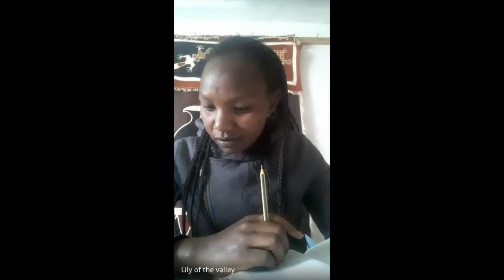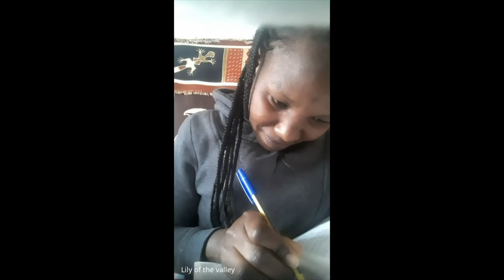The Nature of Sin by Lillian Onyancha